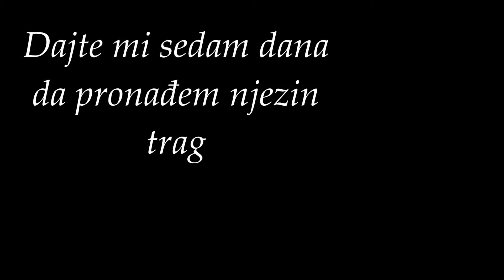Dajte mi sedam dana da pronađem njezin trag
G                 D F#     Hm
U gradu se digla frka cura je nestala
Svi su je tražili tamo u zemlju je propala.
Psi su je tražili dugo no uzalud traganje
Grad je u čudu ostao jer tamo nema je

Ma dajte mi sedam dana da pronađem njezin trag
G            D      A         Hm
Ma ona se žalila meni da  bi  se udala
Ma dajte mi sedam dana ma ja ću je pronaći
Ljubav je ovdje u pitanju zar niste skužili.

Češljao sam sve plaže pretražio uvale
Čak sam bio u kampu ni tamo nema je
Psi su je tražili opet no uzalud traganje
A onda se javila meni da zamnom luda je